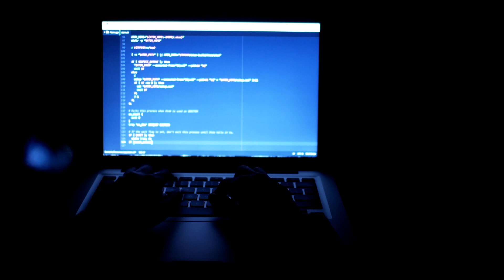Why Big Tech ignore the Blockchain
As Part of Future Sandwich's NFT Special, Tommy McCubbin asks Steve Sammartino on why Big Tech ignore the Blockchain.